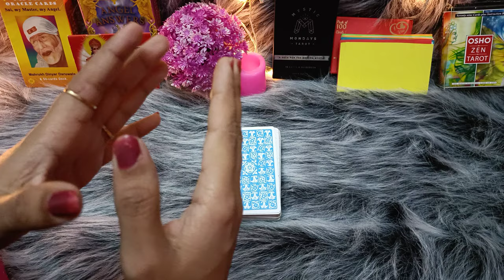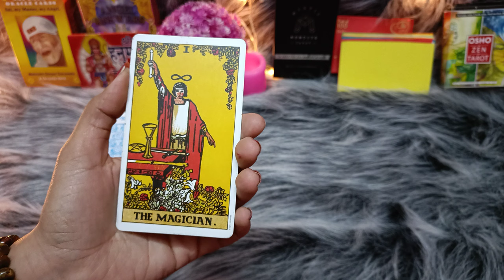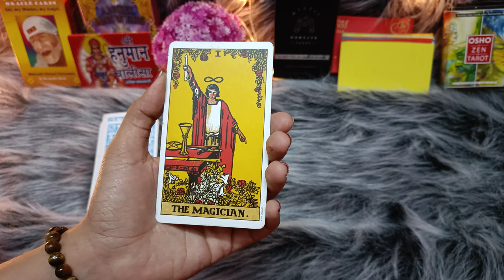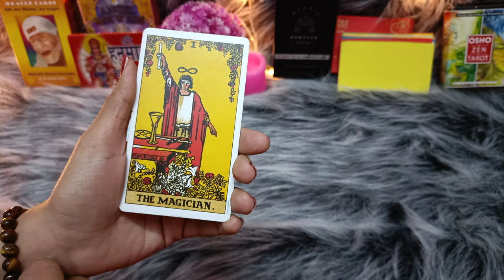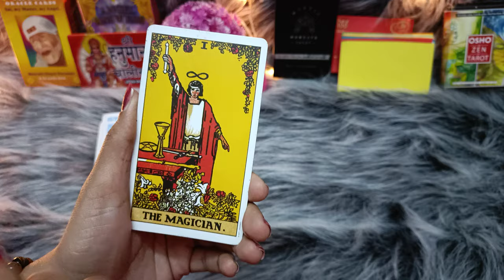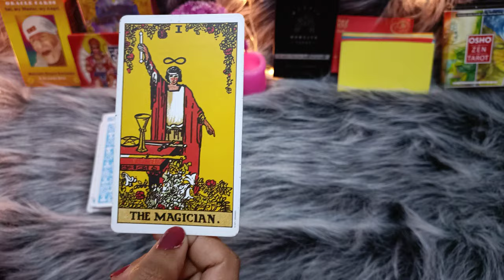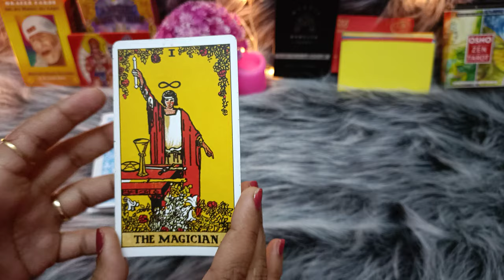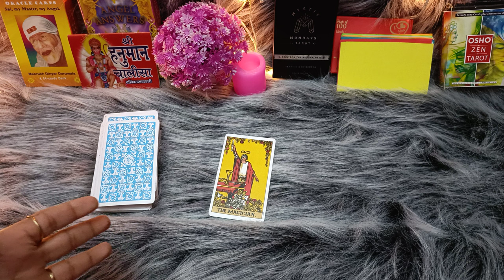Tarot card reading Kaisa Hoga Apka Aaj Ka Din | The Magician |Timeless Collective Tarot Reading